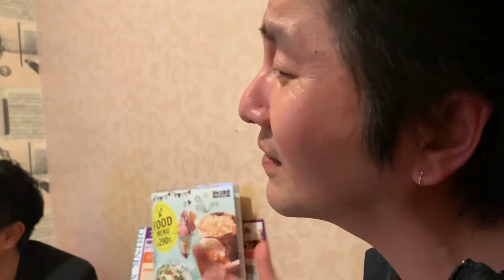I Don’t Want to Talk About It,Rod Stewart ( Karaoke Cover Balinese )